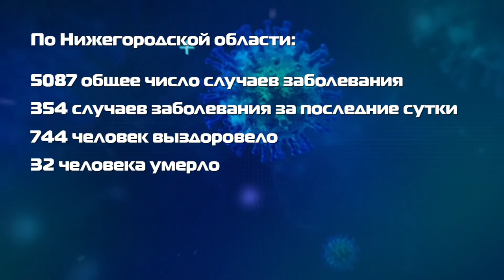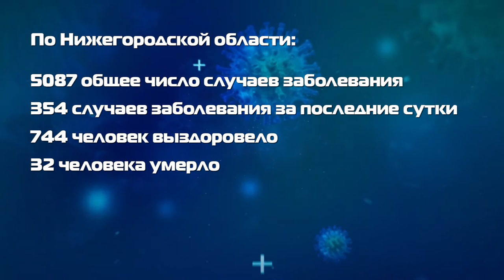Ограничения остались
Нерабочие дни закончились, но ограничения остались. В Нижегородской области продолжает действовать режим повышенной готовности.